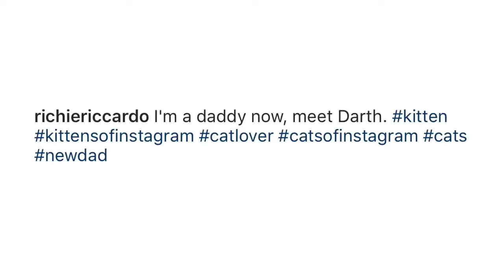The Kittens Turn One! // 2018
On April 25, 2017, i discovered that our feral barn cat that we inherited with the purchase of our new property had given birth to 3 kittens in one of our horse stalls. After taking the kittens to safety because Mama cat could no longer nurse, my personal journey of love and healing began. We gave the largest, most independent kitten, Darth, to our friend Richie who’s spoiled him rotten. The middle kitten, Carbon, and the runt, Caliper, had a strong bond with each other so we decided to keep them together. We introduced them to our five dogs and now I’m proud to say that we are one big happy family. Here is a look back on our year from the very beginning. It’s been an amazing adventure thus far and we have so much more to look forward to.
Music: Strangers (feat. Tove Lo) // Seven Lions + Myon + Shane 54